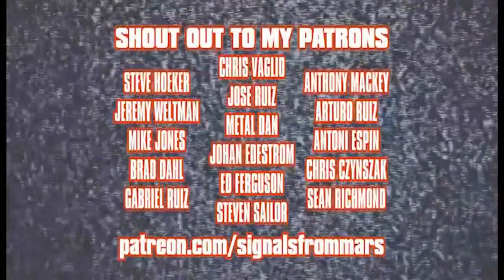Hour One Music Discussion | April 12, 2024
🚀 New Episode Alert! 🎸 Join the Conversation on Signals From Mars Podcast!

In our latest episode, we're diving deep with our Patrons into the thrilling world of hard rock and metal. 🔥 Don't miss out as we explore hot topics and share exclusive insights!

What's Buzzing This Week:

-Nostalgia hit! 🎶 Are we missing the quirky b-sides from our favorite bands?
-Introducing Category 7! 🌪️ Featuring legends from Armored Saint, Exodus, Overkill, and Machine Head.
-Should Slash release a blues album? 🎸 Tell us your thoughts!
-New vibes incoming! 🎧 Check out Kerry King’s latest single.
-Remembering C.J. Snare of Firehouse. 🖤 Join us as we pay tribute to a rock icon.